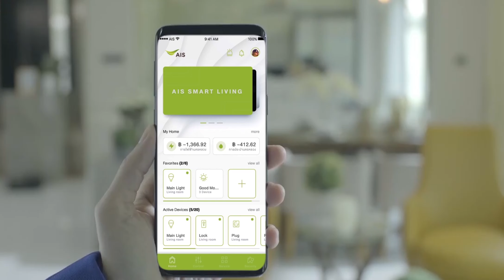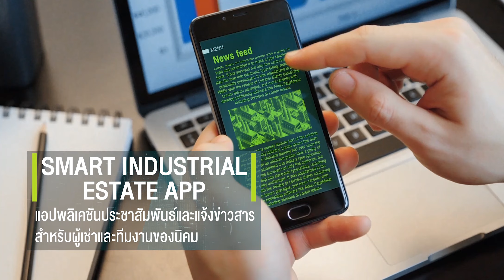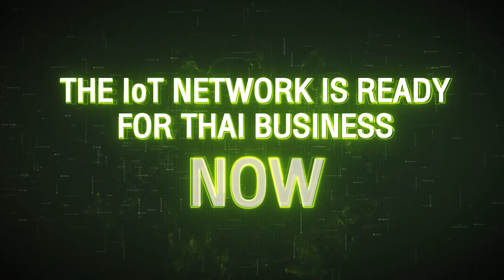AIS IoT use case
AIS พร้อมเป็นส่วนหนึ่งในการร่วมพัฒนาธุรกิจไทย ให้ก้าวข้าม Digital Disruption ด้วยการประยุกต์ใช้นวัตกรรม IoT ตอบโจทย์ความท้าทายสำหรับธุรกิจ